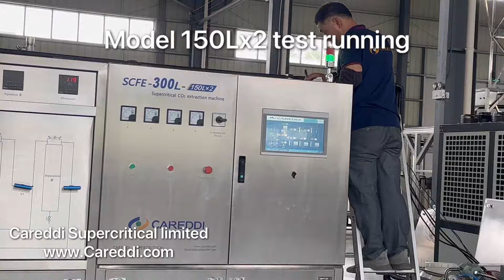New finished Machine model 150Lx2 under testing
A new machine of model 150Lx2 under test running before shipping